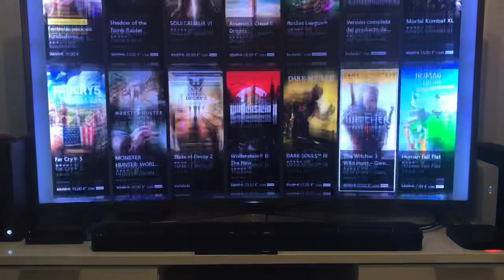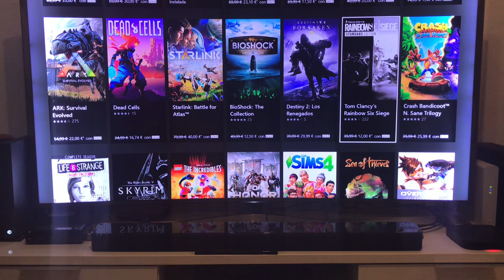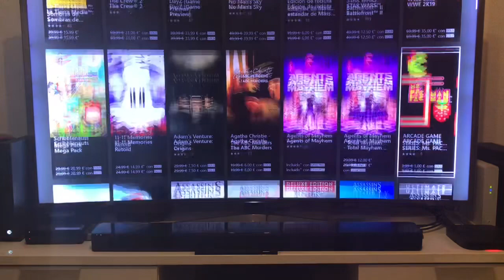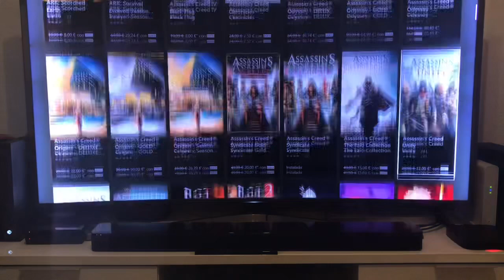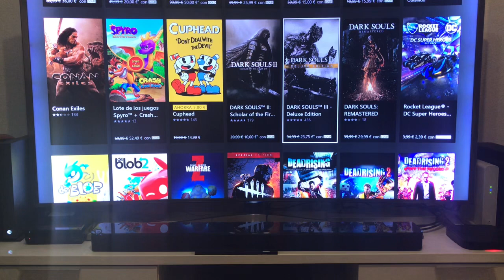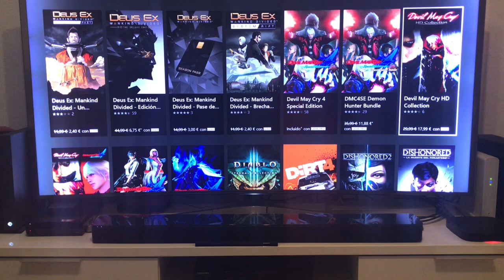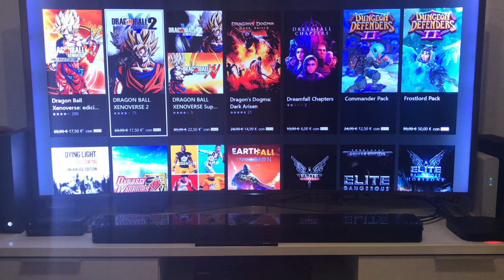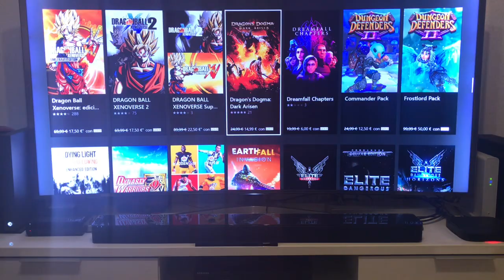¡¡¡SI TIENES XBOX ONE TIENES QUE VER ESTE VÍDEO!!! TETEHATERHD - XBOX ONE - 2018 - ESPAÑOL